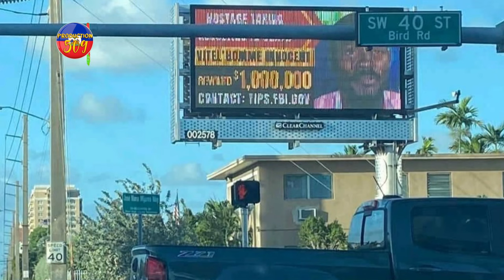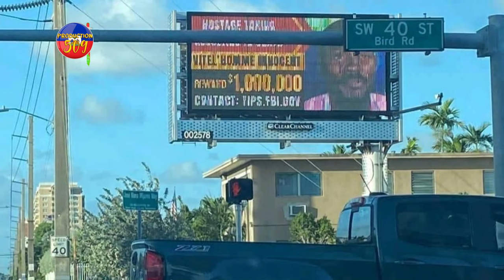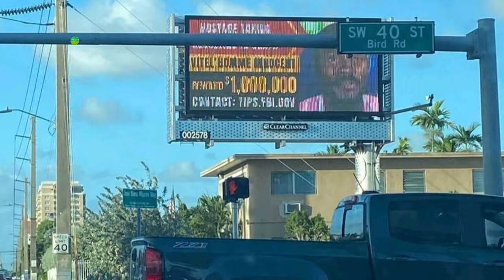VITELOM AK THERIEL THELUS PRAL ANBA KOD APRE ARESTASYON TOUT MOUN SEZI MEZANMI